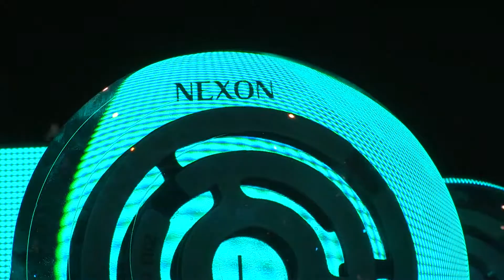NEXON Konferencia 2018: Országos Bérügyviteli Bajnokság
Mint hagyományosan minden évben, a NEXON őszi konferenciájának záróakkordjaként ezúttal is az Országos Bérügyviteli Bajnokság díjazottjait ismerhettük meg. A versenyt immár 6. alkalommal hirdették meg, célja, hogy felhívja a figyelmet a bérügyvitel „láthatatlan hőseire”, és a széles közvélemény előtt nyilvánvalóvá legyen, hogy lelkiismeretes és szakszerű munkájuk nélkül nincs sikeres vállalat, intézmény.